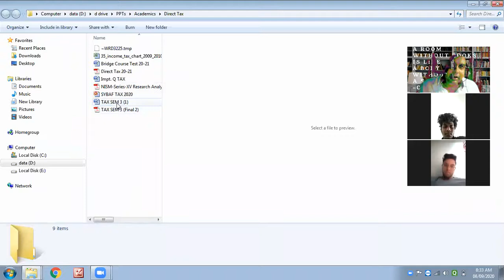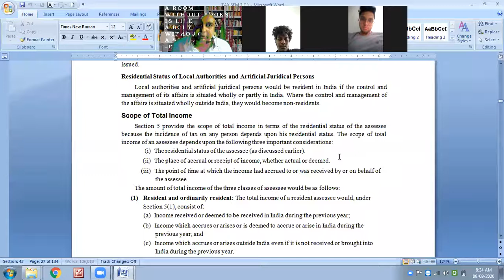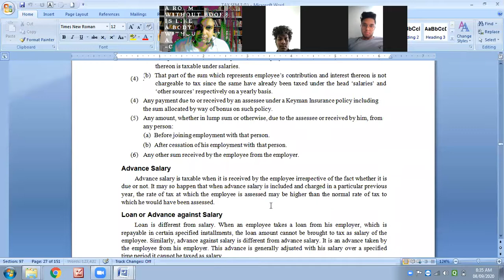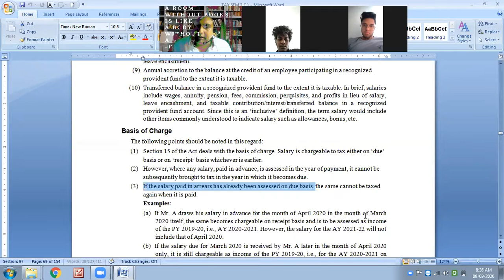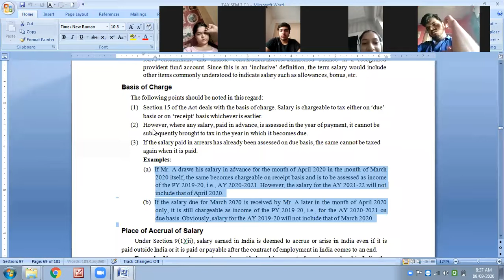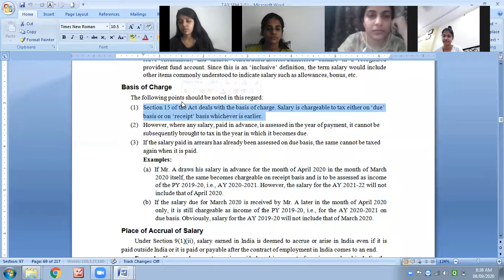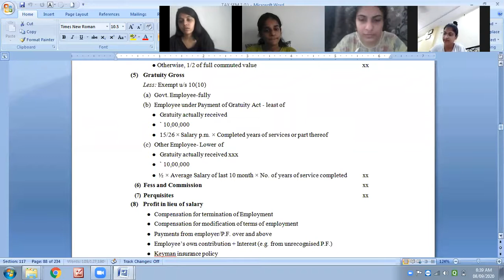Understanding Practical Aspects of Salary through Salary Slip & Form-16 by Dr Nishikant Jha